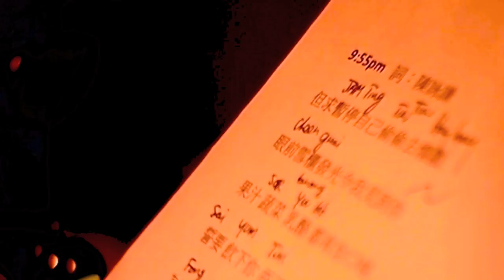薛凱琪 Fiona Sit - 9:55pm feat. 杜汶澤 (Official Fiona's Edit Video)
用了很多個晚上在家裡剪了這個由Fergus編曲的 "9:55pm" 的 neo soul version mv，在mv裡面你見到的所有人都是在製作 "9:55pm"時候的功臣。所以我很想用這個自己製作的mv去謝謝大家。錄這首歌的過程的所有歡樂大概全部就在裡面。。。希望你們也能感覺到我們的愛。。。笑一下吧。

took me many nights at home to edit this neo soul version of "9:55pm" mv arranged by Fergus Chow featuring Chapman To . all the people you see in this video are the creators of this song and i would like to thank each and everyone of them in this video of mine for all their time & hard work. hope all of you would feel the joy we had in the process of making this song through this video. spread the love bless ya!